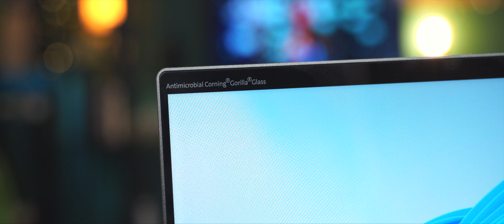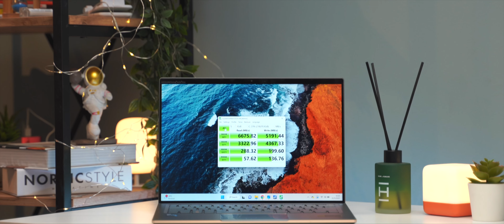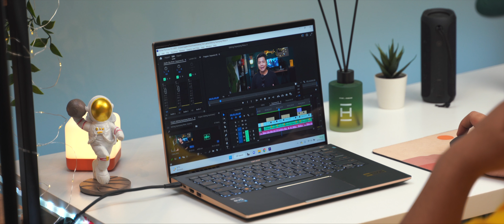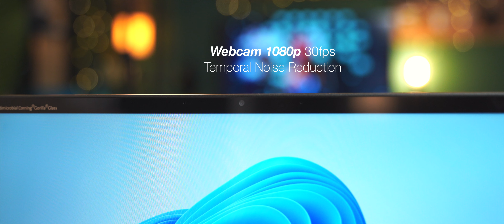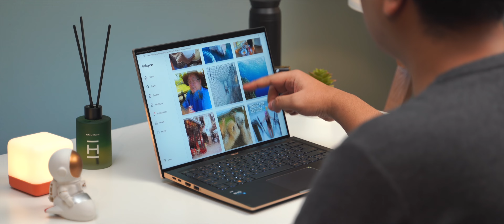Aerospace Memang Mantap Guys!!🍕 Acer Swift 5 Aerospace Review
Acer Swift 5 Aerospace

Jangan lupa main main ke IG & TikTOk gue ygy :)

Thanks 😊